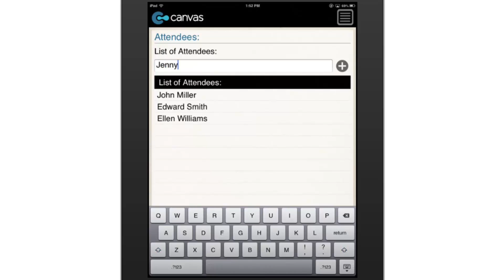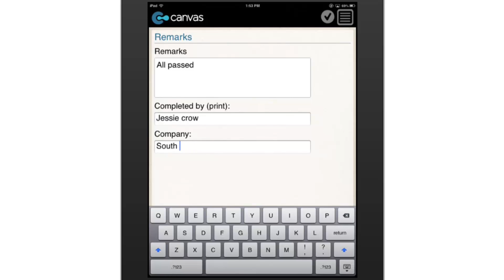Fire Suppression System Functional Test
Conducting a functional test is a critical step in the successful deployment of fire suppression systems. This app was designed to make your job easier by covering all the crucial check points including fire pumps, piping, and accessories so you won't miss a thing. Designed to replace paper forms while allowing full print functionality.